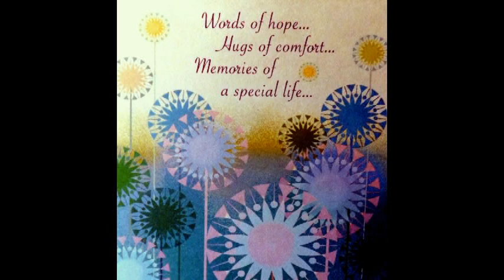2013 Feb test shak 1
Mar 5 test